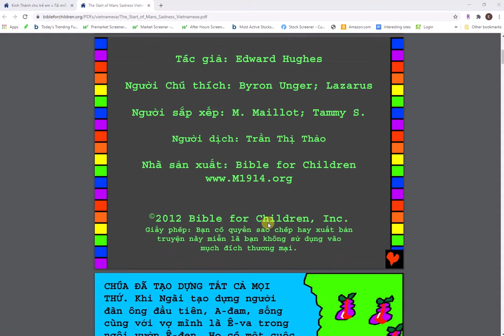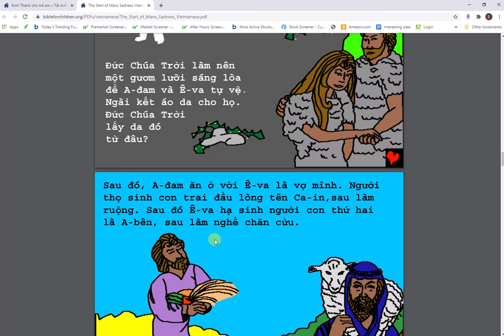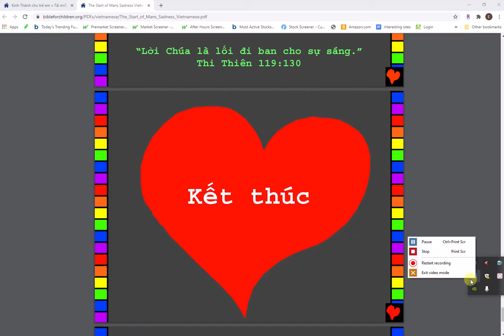2 Loài người bị cám dỗ và sa vào tội lỗi